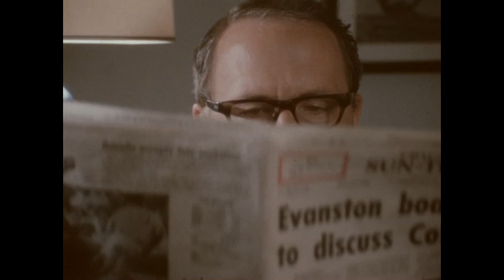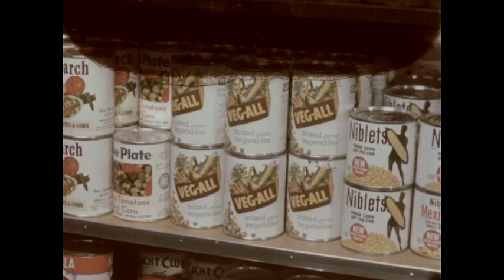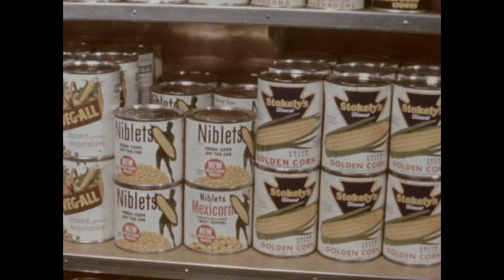Stock Library Can BEHCNU (silent)